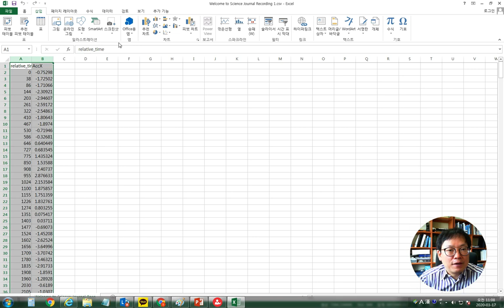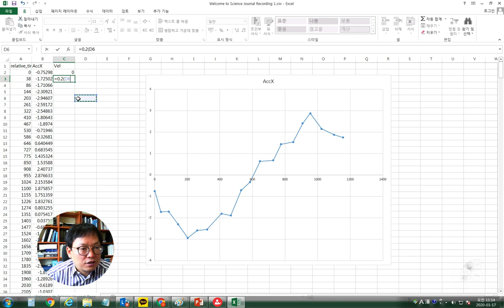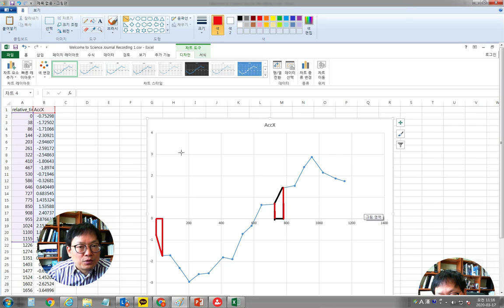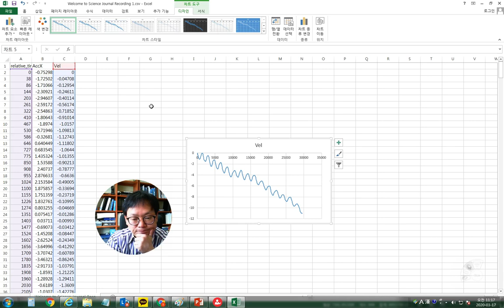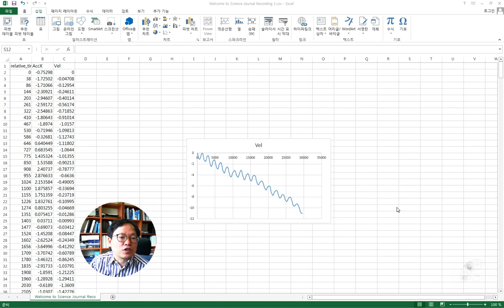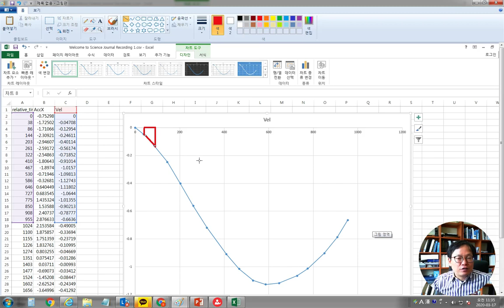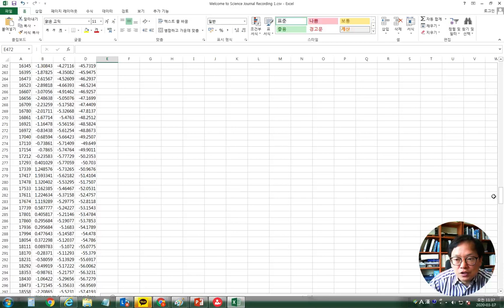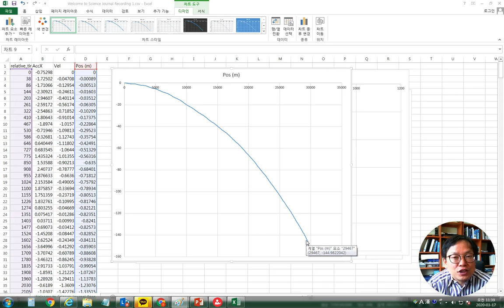수치적분 엑셀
엑셀을 이용한 수치적분
가속도 데이터를 수치적분해 속도와 거리를 계산